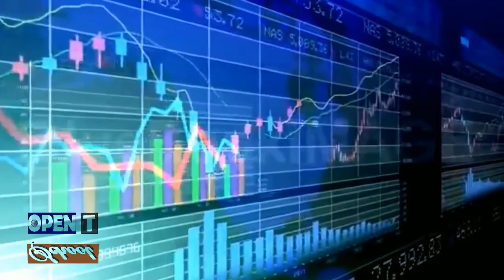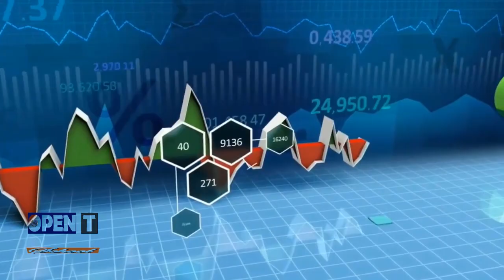Bangladesh Bank Governor will still be on the post | First in the history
Bangladesh government will amend a law in this regard |   Bangladesh Bank governor Fazle Kabir will still be on the post | First in the history of Bangladesh |